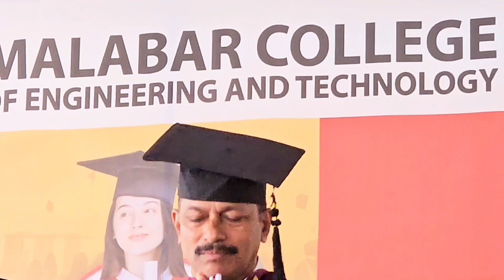Desamangalam- Malabar College of Engineering and Technology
BTech and MTech" ♥️  Civil-Mechanical-Electronics-Auto mobile-Mechatronics -computer science convocation Ceremony Malabar Engineer College Dhesha Mangalam ♥️